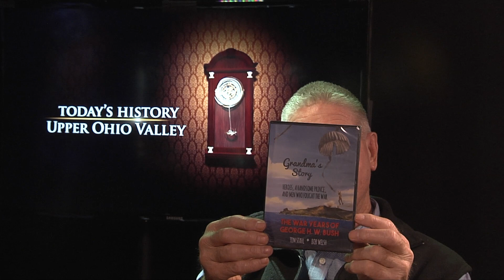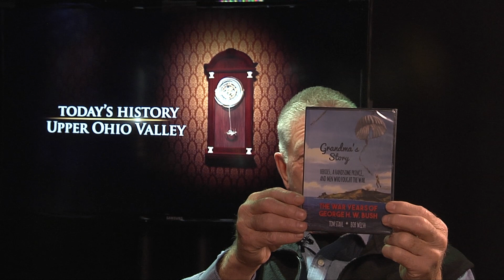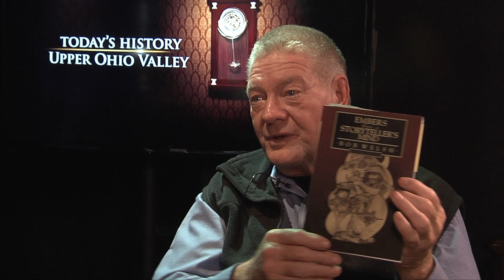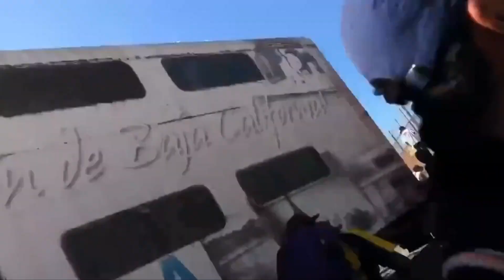November Show Featuring Bob Welsh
Tom Stahl and storyteller Bob Welsh just released their World War II tribute video. It id dedicated to and features G.H.W. Bush's experiences. Bob Welsh tales about being a storyteller and about their new video.